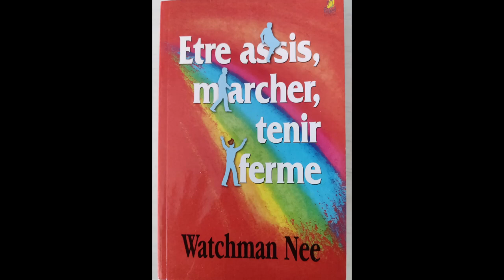Être assis, marcher, tenir ferme de Watchman Nee chap 1 et 2